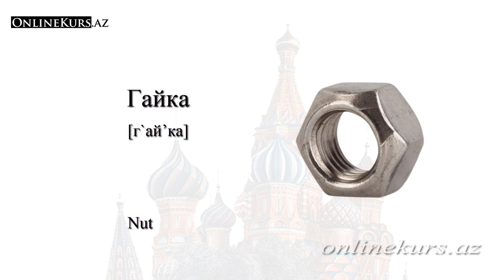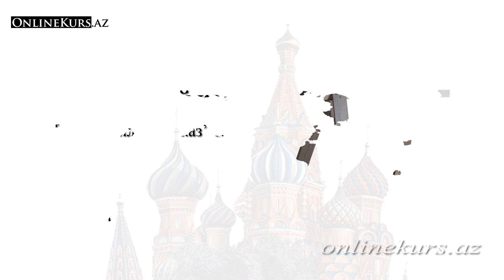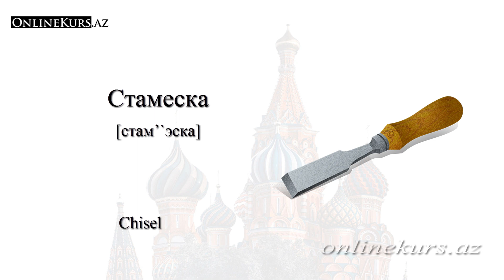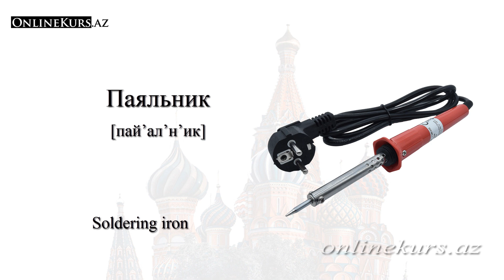Tools in Russian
Tools in Russian, names of tools in russian language, Words for Tools in Russian, Translation into Russian, tools - Russian translation, How to Talk About Tools in Russian, Learn Russian Tools, Russian Vocabulary forTools, Translate from Russian to English, Russian Vocabulary with Examples, Hand Tools in Russian, tool names in russian